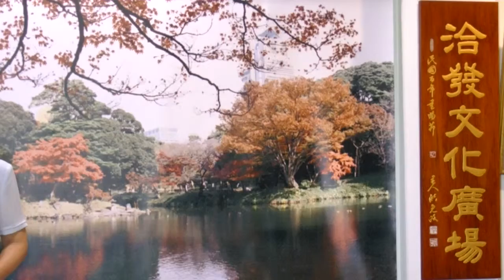雁兒在林梢 蔡愛卿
蔡愛卿女士是音樂家庭，台灣中部知名古典吉他老師林棟材先生令夫人。